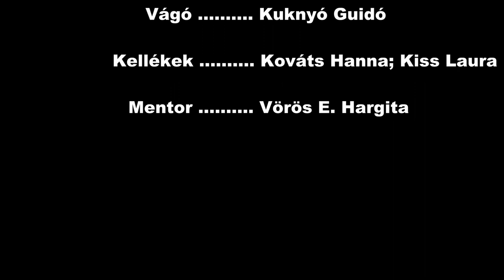dieSissiBand - Haladjunk! ft. Hugonnai Vilma